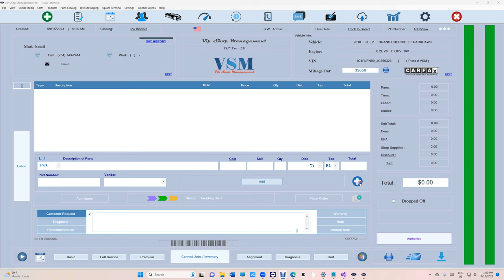Coming Soon: Service Checklist - With every oil change will be embedded to the Invoice itself